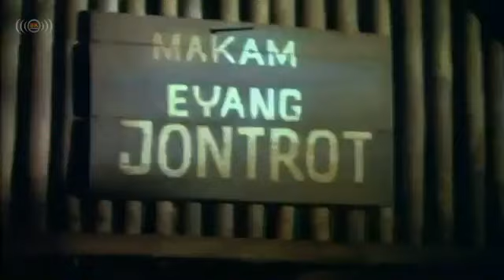dukun palsu | viral dukun settingan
dukun palsu | dukun settingan
Lagi viral pengrebekan dukun plasu